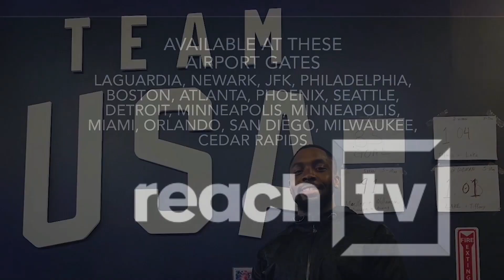S.Tufunga Lineout Overthrow At Tail AMERICAN RAPTORS Uruguayan November Tour 2021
SIFA TUFUNGA LINEOUT OVERTHROW AT TAIL